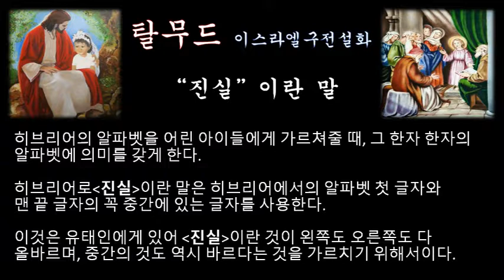‹은혜나눔›탈무드：진실이란 말：삶의지혜 ＠ 이스라엘 구전설화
히브리어의 알파베트는 어린 아이들에게 가르쳐줄 때에는 그 한자한자의 알파베트에 의미를 갖게 한다.

히브리어로 진실이란 말을 히브리어에서의 알파베트 첫글자와 맽 끝글자의 꼭 중간에 있는 글자를 사용한다.

이것은 유태인에게 있어 진실이란 것이 왼쪽도 오른쪽도 다 올바르며, 중간의 것도 역시 바르다는 것을 가르치기 위해서이다.